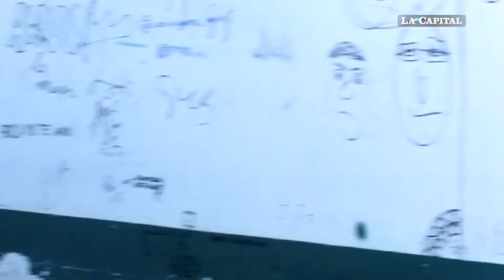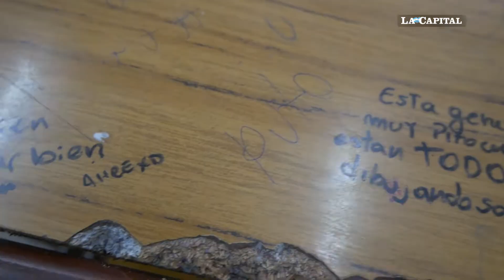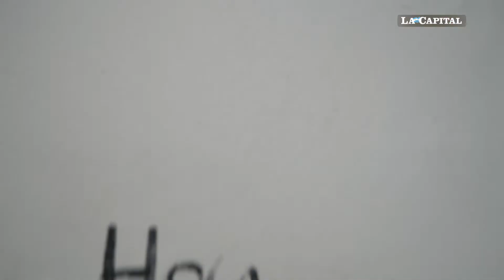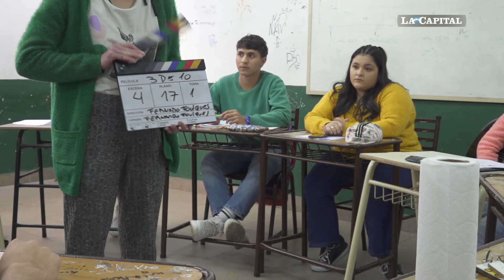Largometraje "3 de 10"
Filman en una escuela de Rosario una película sobre el bullying. El Complejo Gurruchaga fue el escenario elegido para rodar el primer largometraje de ficción del país sobre el acoso escolar.